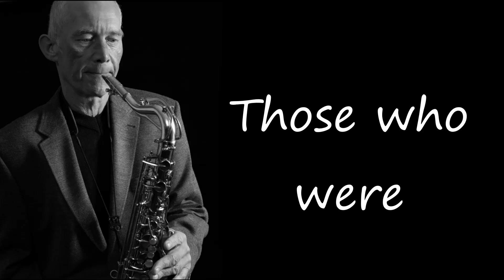(2020) Henrik Brandt - Saxofon // Those who were